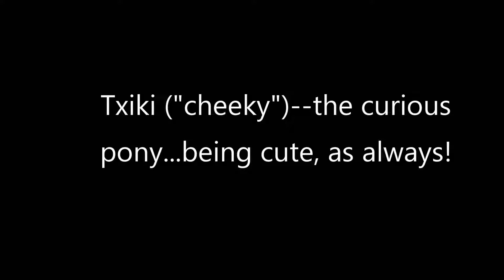Pony Txiki being Cute!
Captured in the act of being curious and cute!